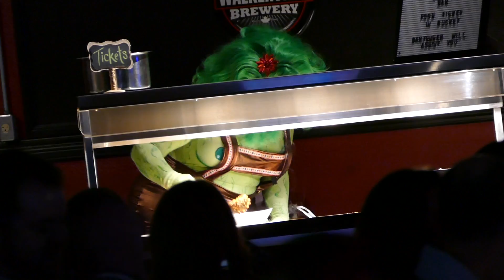B.O.A - "All I Want For Christmas Is You" - LIVE @ the RockStar Music Hall - Friday December 6, 2019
B.O.A - "All I Want For Christmas Is You" (Mariah Carey) - LIVE @ the RockStar Music Hall in Windsor, Ontario, Canada - Friday, December 6th, 2019

If interested in booking this queen - please contact Lawrence Lavender via LavenderPromotions.com